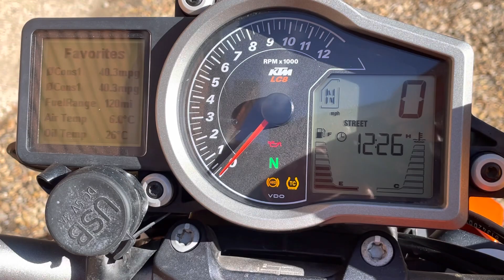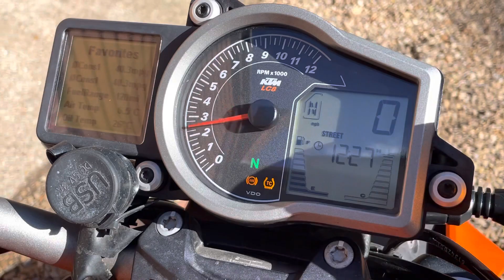KTM Super Duke R . 2015 with 15139 miles and with Full Service History.